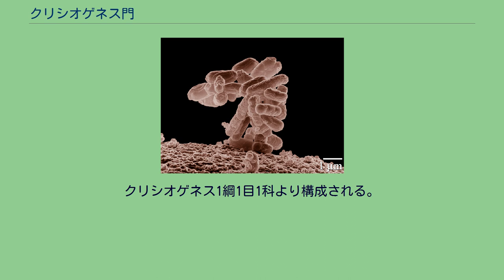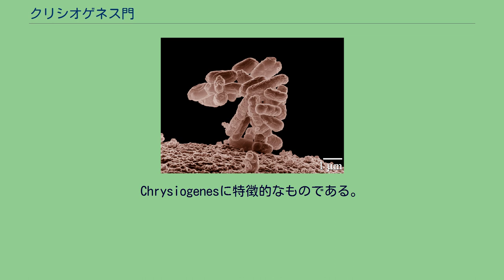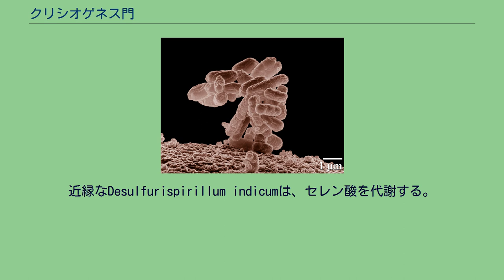クリシオゲネス門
クリシオゲネス門(Chrysiogenetes)は、グラム陰性の細菌門である。
クリシオゲネス1綱1目1科より構成される。
2019年現在、記載されているのは以下の4種である。
常温性・偏性嫌気性の従属栄養生物であり、炭素源としてピルビン酸、酢酸、乳酸、リンゴ酸、フマル酸、コハク酸など低級炭素鎖化合物を利用する。
最終電子受容体として硝酸や硫酸塩の他、ヒ素やセレン化合物を利用できるものが多い。
グラム陰性の細胞壁、単極の鞭毛を持ち、湾曲したビブリオまたはらせん状の形態を持つなどがある。
16S rRNA系統解析に基づいて設定されており、この門を特徴づけるような特別な細胞構造・特徴はあまりない。
他の細菌門とは離れており、系統関係はあまりよくわかっていない。
16S rRNAによる系統樹ではデフェリバクターに比較的近い。
この種は1996年にヒ素で汚染されたヨシ原から単離されたもので、ヒ酸を還元して亜ヒ酸にする。
ヒ酸の使用はエネルギー的にメタン発酵や硫酸還元よりも有利といった利点があるが、ヒ素化合物には強い毒性があり、増殖に使用する生物は殆どない。
Chrysiogenesに特徴的なものである。
分離源であるヨシ原のヒ素は金鉱の排水に由来するもので、Chrysiogenesという命名もギリシア語で「金鉱から生まれたもの」といった意味がある（種形容語はラテン語でヒ酸の意）。
Desulfurispira natronophilaもヒ酸を還元できる。
2007年にオランダの脱硫バイオリアクターより発見されたもので、ヒ酸は代謝できないものの、無機硫黄やフマル酸なども還元する。
C. arsenatisが中性環境を好むのに対し、こちらはアルカリ環境を好む。
最適はpH9.0で、pH8-10.2の間で増殖する。
学名は「アルカリを好む、硫黄を還元するらせん菌」という意味である。
近縁なDesulfurispirillum indicumは、セレン酸を代謝する。